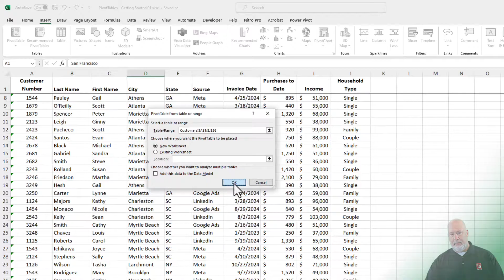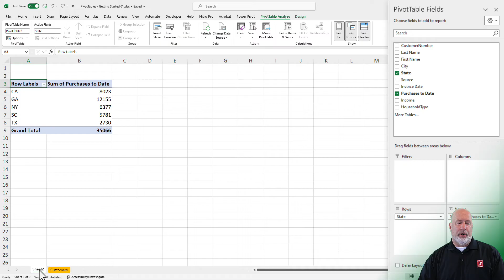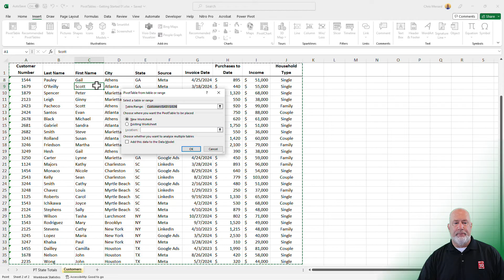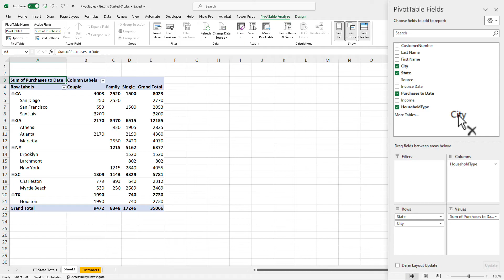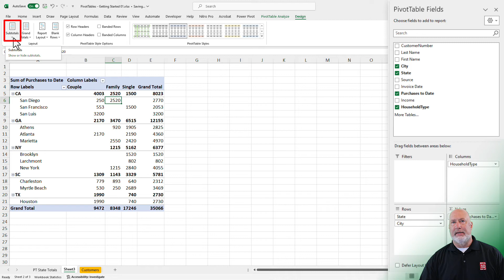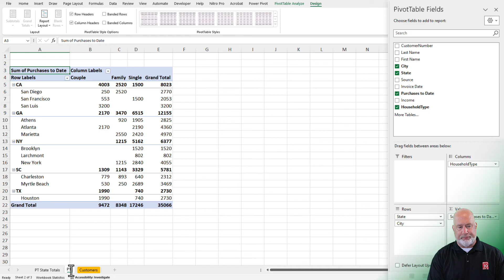Excel PivotTable - Using Subtotals and Grand Totals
PivotTables automatically calculates Subtotals and Grand Totals. This is one of many great features when using PivotTabes. You get Subtotals when you have two fields in the Rows area of the PivotTable Field area. You get Grand Totals for Columns Only when you have one item in the Rows area, but you will get Grand Total for Rows and Columns when you add a field to the Columns area. Subtotals give you three options to work with: Do Not Shows Subtotals, Show all Subtotals at Bottom of Group, Show all Subtotals at Top of Group. Grand Totals gives you four options to work with: Off for Rows and Columns, On for Rows and Columns, On for Rows Only, and On for Columns Only.

0:00 Intro
0:12 Three things PivotTables do
0:45 Don't do this
1:06 Create PivotTable #1
3:07 Create PivotTable #2
4:44 Subtotals
5:40 Grand Totals

-- EQUIPMENT USED
○ My camera